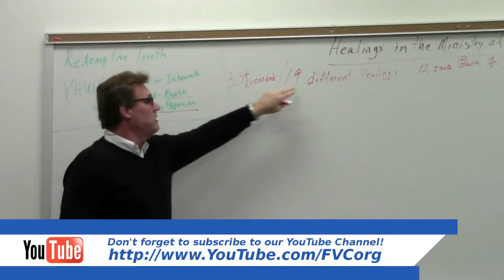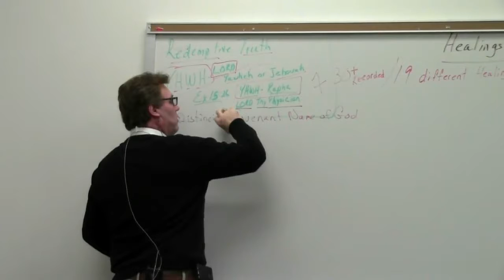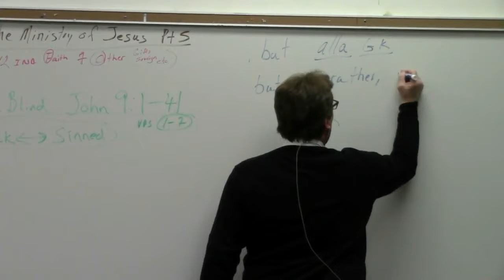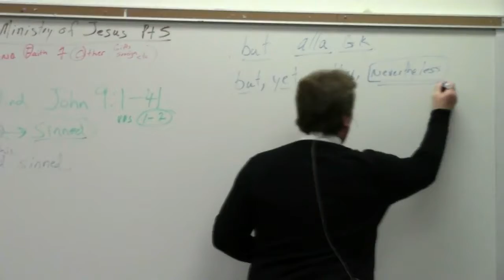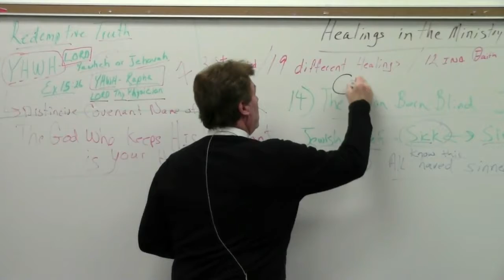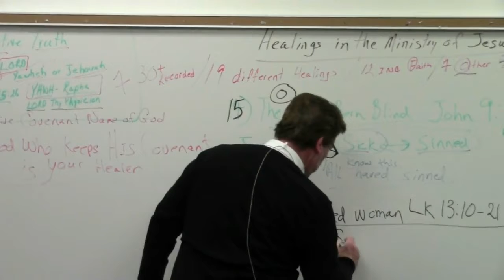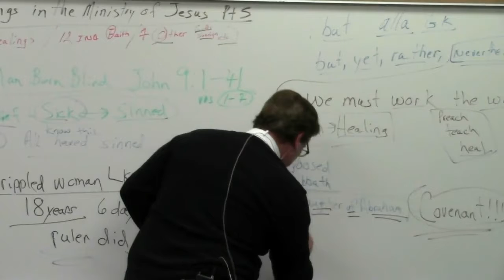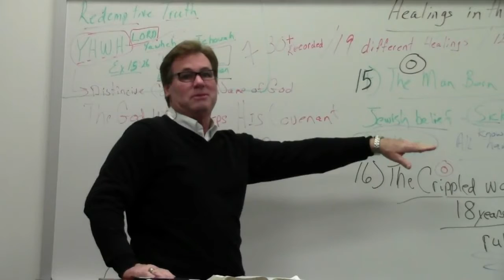(FVC 02/01/17 PM) Wednesday Evening Service - Healings in the Ministry of Jesus - Part 5